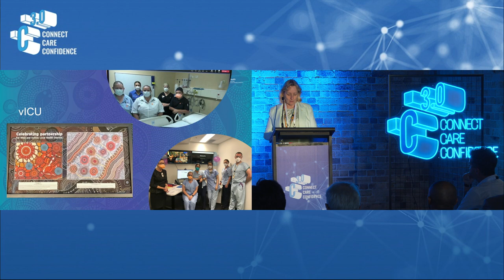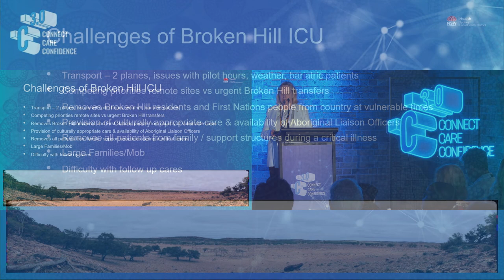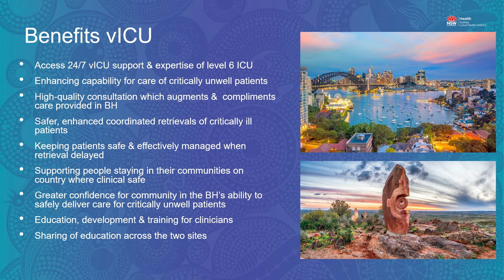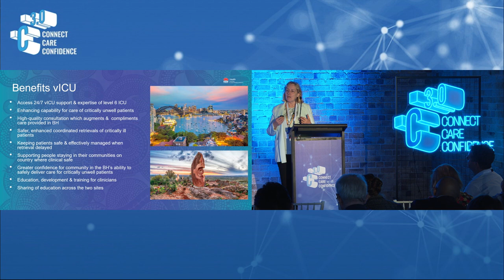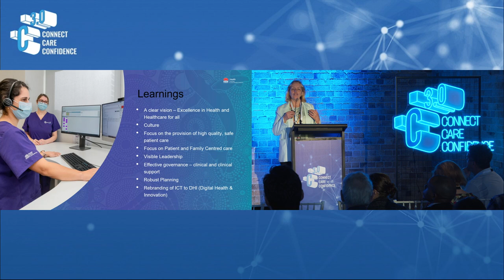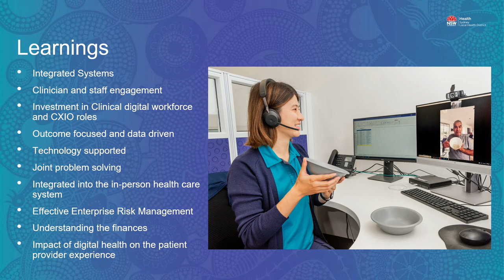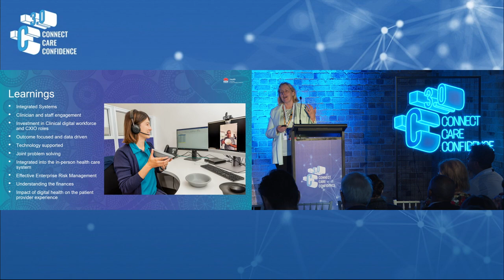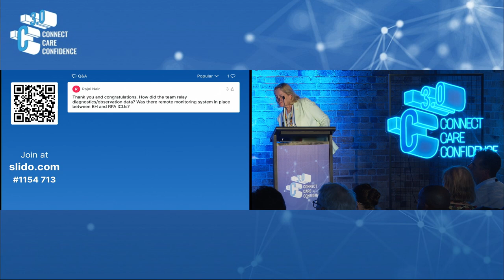Building confidence in the virtual care environment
Dr Teresa Anderson AM
Chief Executive at Sydney Local Health District

Digital health solutions are transforming and allowing new models to be explored, such as telehealth, virtual care and remote monitoring. Dr Teresa Anderson discussed Australia’s first virtual hospital (RPA virtual) and how clinical governance is building confidence, supporting and continuing improving their healthcare delivery.

Video Accessibility
Accessibility is essential for people with disabilities.